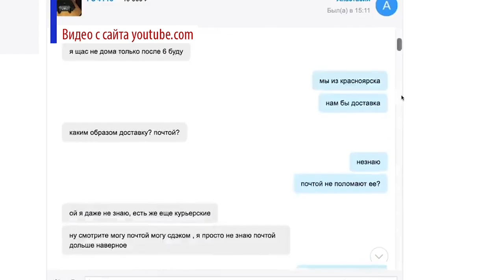Как защитить себя от новогодних мошенников?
В праздники мошенники особенно активны. В предновогодней суете покупатели торопятся приобрести подарки близким и зачастую становятся жертвами злоумышленников. Как защитить себя от обмана?